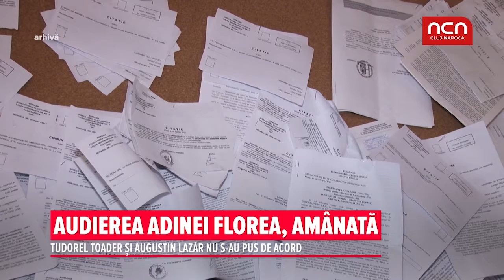Audierea Adinei Florea, amanata